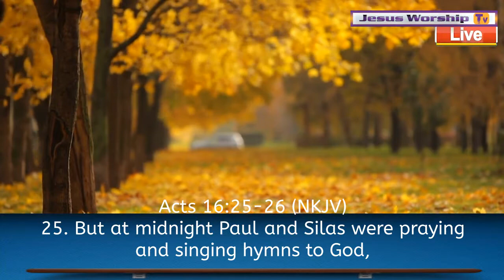Midnight Hour Praise